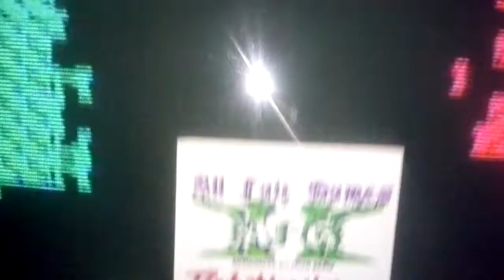Warlords jakks pacific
Highscore Warlords jakks pacific